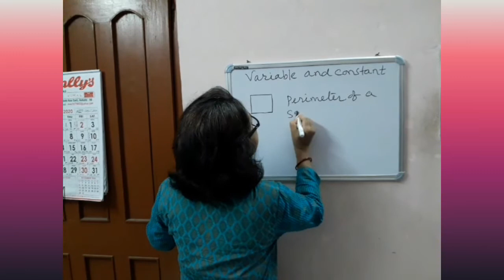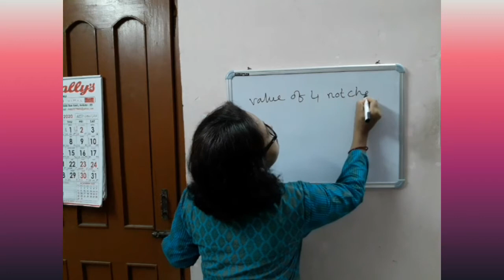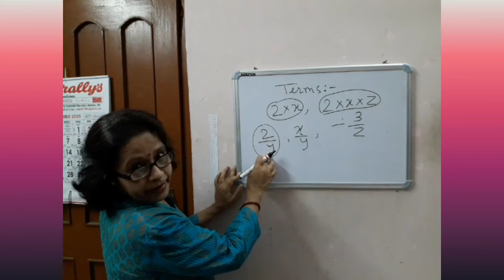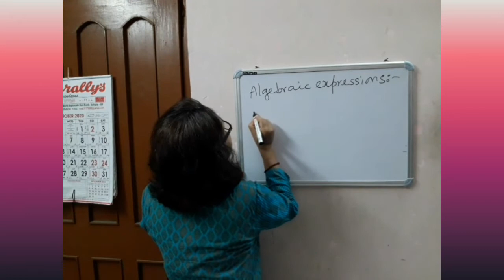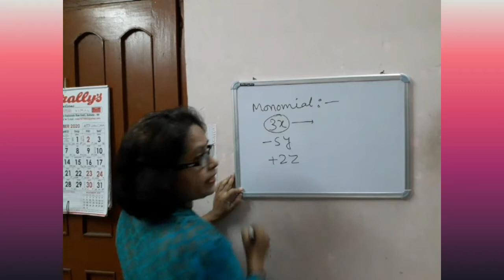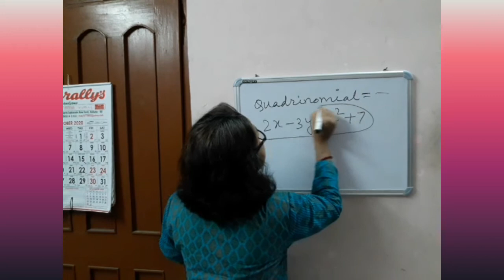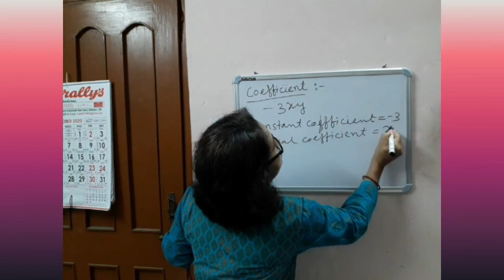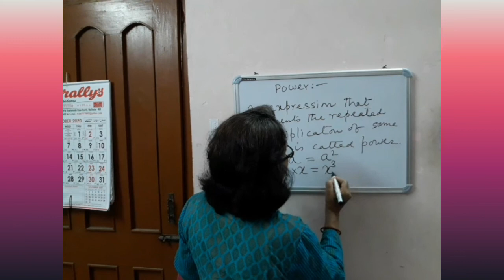DAV Class 6 Maths|Introduction to algebra|variable& constant,Terms, coefficient, expression, Ch 6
classify the following expression
4x2-3y

Fundamental Concepts of gebra
A.
5. For the algebraic expression 1 + 3/4x - y + xy, answer the following :

(i) How many terms are there in the expression?

(ii) Write the terms of the expression.

(iii) Find the coefficient of xy.

(iv) Find the sum of the coefficients of the literals x and y.

6. Identify the monomials, binomials and trinomials among the following.

(ii) 4x2   (4 x square)

(iii) 1 + x + x 2 (x square)

(iv) xy + 2

(vi) x² + xy-y²

(vii) 3x +2y

(viii) x²y

(ix) axa

x) a + 2b

(xii) a2 + b2+1

(xiii) a × 1/b

7. Write the numerical factor and literal factor in each of the following terms.
(1) 15x

(ii) -4xy

(iv) -a/9

8. Find the coefficient of x in each of the following monomials.
(i) x

(ii) -1/2x

(iii) 2xy

(iv) -5a²x

9. Find the coefficient of b? in each of the following monomials.

(i) -ab2

(ii) 7ab2

(iv) - 8 be

10. Identify the like pair among each of the following

I) 11x , 7x , 5xy,  5y

(ii) 3yz, -5yz ,12xy , 13xyz

(iii) x2  - 7x ,5xy , 5y